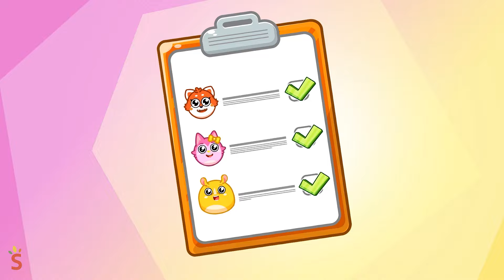My Pet Goes to The Dentist🦷😁Dentist Checkup Song🚓🚌🚑+ More Nursery Rhymes by Cars & Play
Hi Kids!
Dance, sing and learn with Cars & Play | Nursery Rhymes!😻

00:00 - My Pet Goes to The Dentist
02:17 - Four Colors Playhouse and Pretend Play Jobs and Careers
04:46 - Angel VS Demon School Bus
07:16 - Let's Escape From The Toy Prison Song
09:50 - Baby Don't Play Inside The Fridge
12:20 - Don't Choose The Wrong Key, Baby

Lyric
Verse 1:
This is a happy land
Candies are everywhere
It's a magical place
Candy land, oh I love it!

Germs, germs, germs everywhere
They look really happy
Beware of cavities
It will make your teeth so bad

Brushing, brushing you teeth
Up and down and all around
Everywhere inside the mouth
Brushing your teeth everyday

Keeping the germs away, go away
Nothing to be worry, it's okay
Just need to keep it clean everyday
They are happy teeth, hurray!

Verse 2:
You need to be careful
Brush, brush, brush carefully
Sleep now, sleep right away
Do not do that anymore

Verse 3:
Brush, brush, brush your teeth
Also cleaning your tongue
Must do that every
A healthy mouth is so great

Brushing, brushing you tongue
Brushing your tonge everyday